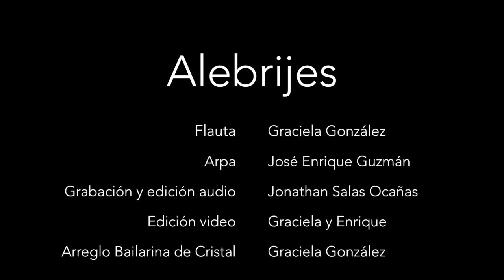Alebrijes. Concierto de música mexicana para flauta y arpa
Alebrijes
Concierto de música mexicana para flauta y arpa
Festival Internacional de Música Mexicana
Monterrey, México 2020

1. Égloga / Leonardo Velázquez (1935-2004)
2. Canto de Estío / Eduardo Gamboa (n.1960)
3. Reminiscencias / Eduardo Gamboa
4. Azules / Eduardo Gamboa
5. Oleaje / Eduardo Gamboa
6. Bailarina de cristal / Pedro Guasti
7. La muñeca de trapo / José Enrique Guzmán (n. 1967)
8. Alebrijes / José Enrique Guzmán

Flauta: Graciela González
Arpa: José Enrique Guzmán

Grabación y edición de audio: Jonathan Salas
Monterrey, Nuevo León, México
2020